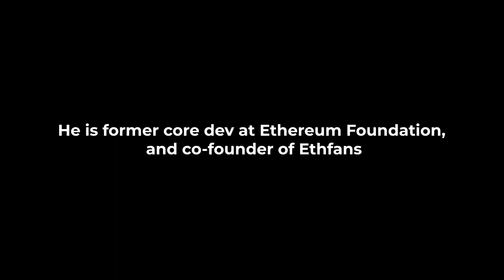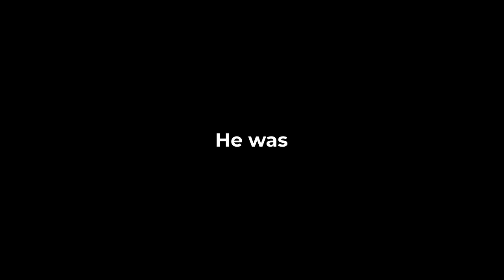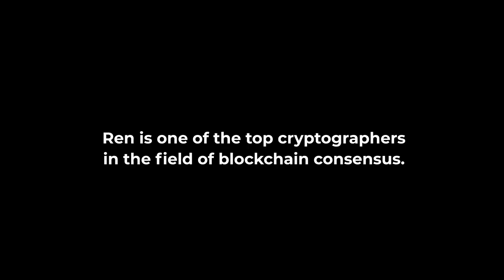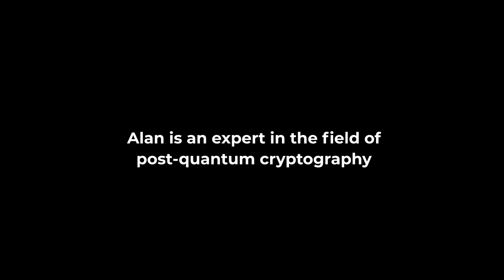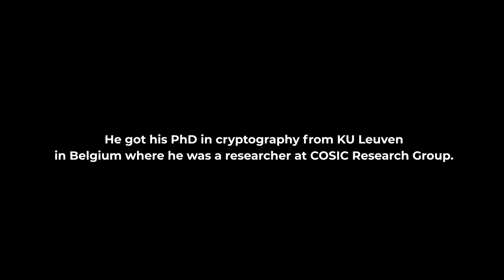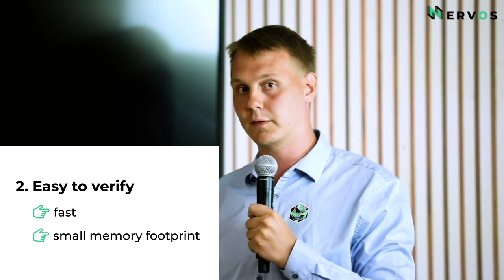Meet the Researchers of Nervos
Meet some of the researchers contributing to the Nervos Project discussing layer 1, layer 2 and consensus scope, economic model, multi-asset store of value, crypto-economics, Nakamoto consensus, and the Eaglesong hash function:

Jan Xie - Programming Model Creator and Chief Architect
Kevin Wang - Economic Model Creator and Co-Founder
Ren Zhang - Consensus Algorithm Creator and Researcher
Alan Szepieniec - Hash Function Creator and Researcher

Learn more about Blockchain, Nervos and how we are building the infrastructure for the decentralized economy here: Nervos.org